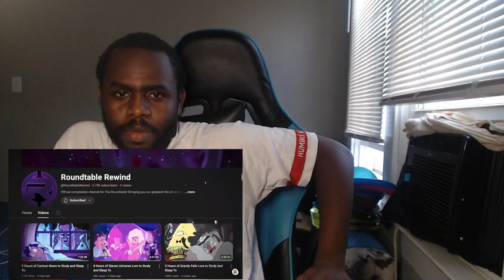WHO MARRIED TIMMY TURNER? The Fairly OddParents BIGGEST Mystery Solved! (Reaction)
Created with Wondershare Filmora

Location: United States
Hello My Name is Darian Moore